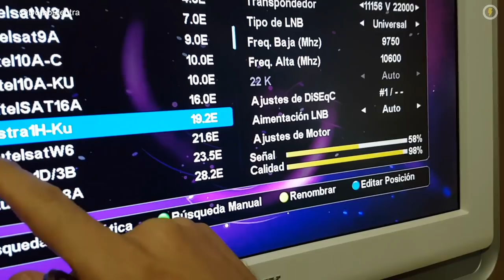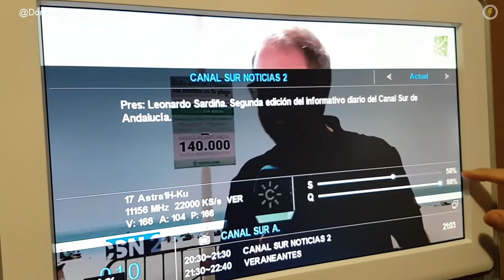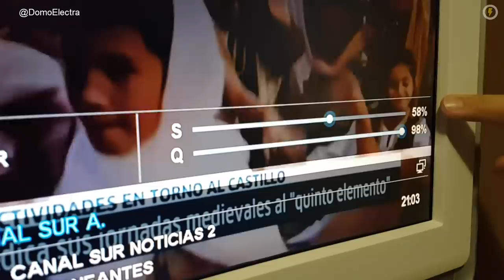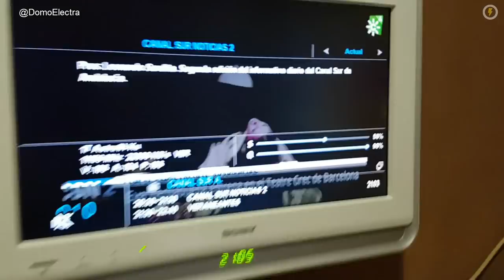ORIENTAR PARABÓLICA SIN MEDIDOR DE CAMPO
Enlace a la tienda online de mi amigo Javi Yagüez de discos de vinilo Electric Vinyl Records

¡Emocionado! ¡Motivado! ¡REGENERADO! Comenzamos nueva temporada y qué mejor que con un DomoReto DomoAventura Vamos a orientar una antena parabólica hacia Astra 19.2ºE sin utilizar nuestro medidor de campo y con la única ayuda de una llave allen. ¿Seremos capaces de conseguirlo?

1. Antena Parabólica Domo Electra

3. Medidor de Campo Promax ECO

4. Receptor Satélite Iris 9800 HD